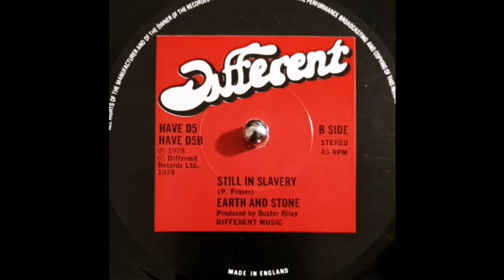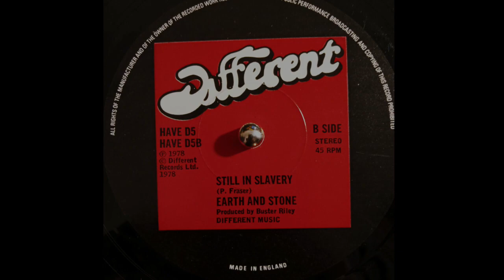Phillip Fraser - Still In Slavery (Different) 1978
Produced by Buster Riley.